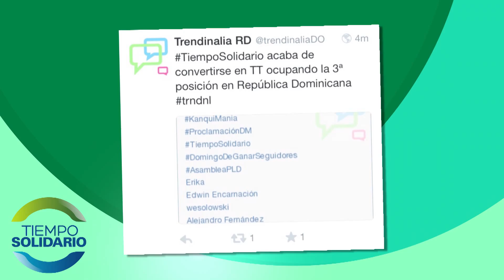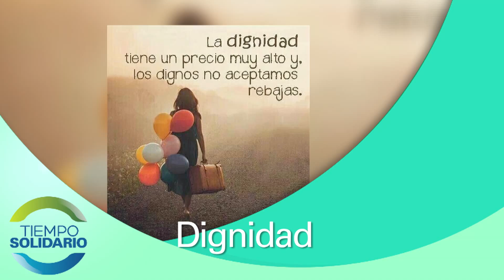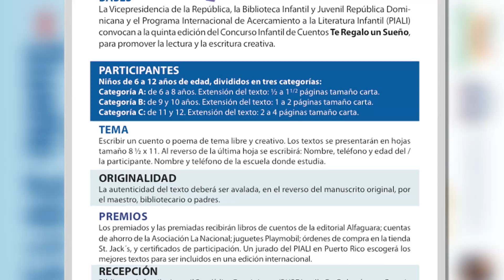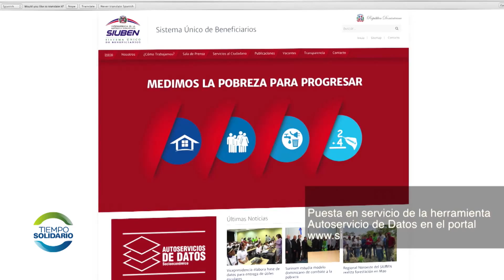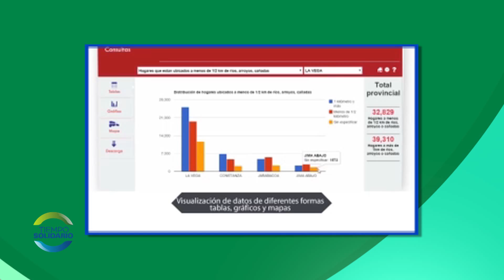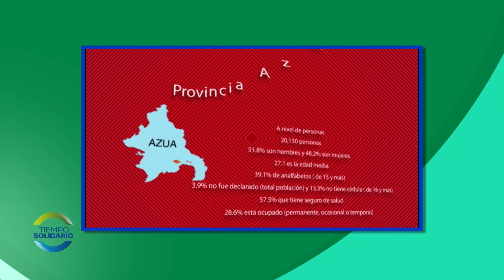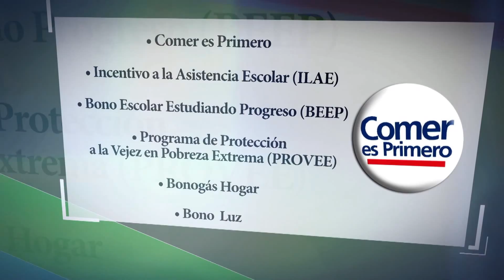"Tiempo Solidario", Emisión No.6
Entrevista Central con el periodista y experto en EduMedia, Santiago Tejedor, subdirector de los Centros Tecnológicos Comunitarios, Juan Hernández, y la Secretaria General de la SISCA, Ana Hazel Escrich.